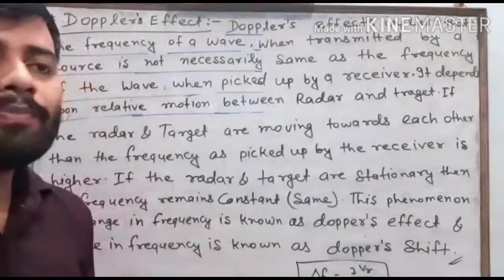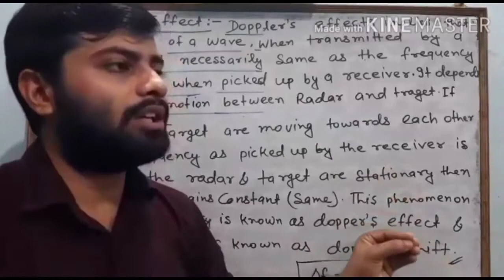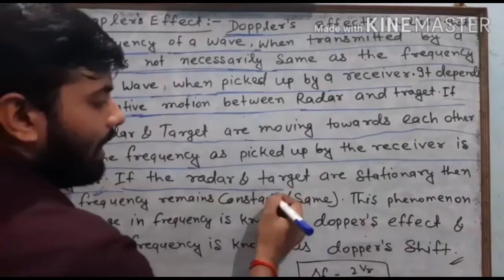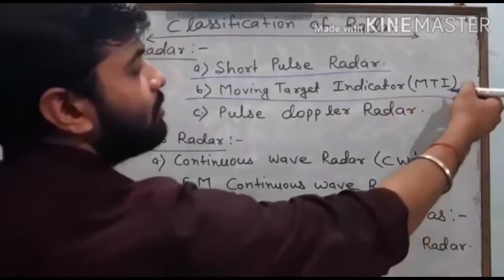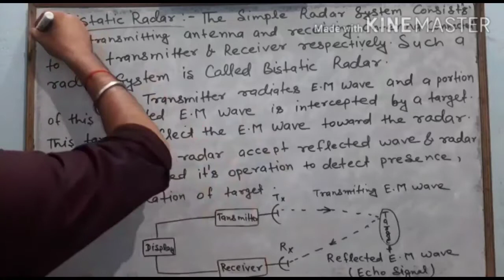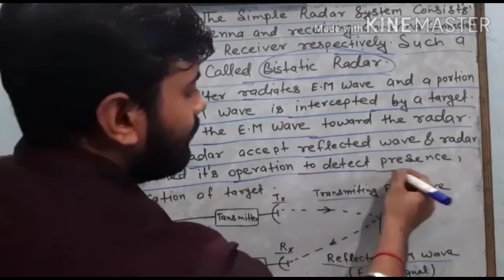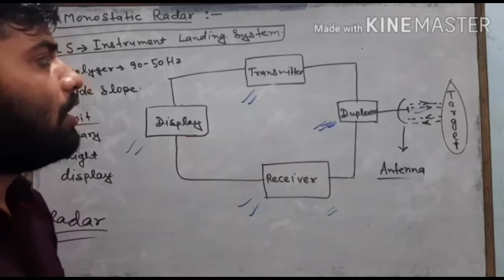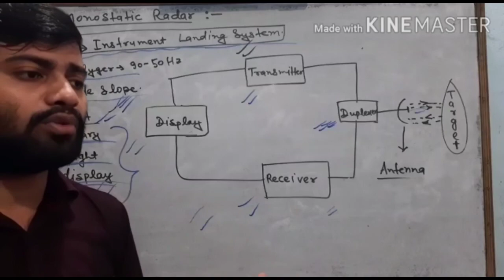Lec.8 || Doppler Effects,Types of Radar || 6th Sem.|| Advance Communication || By~Abhishek Sir